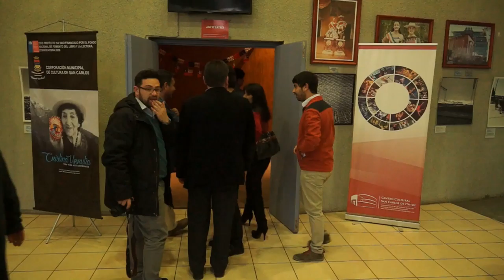ACTO LANZAMIENTO LIBRO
Ceremonia lanzamiento de libro de Cristina Urrutia, una vida extraordinaria.